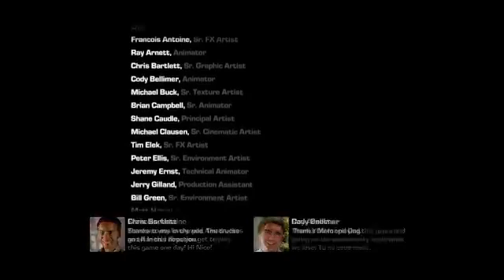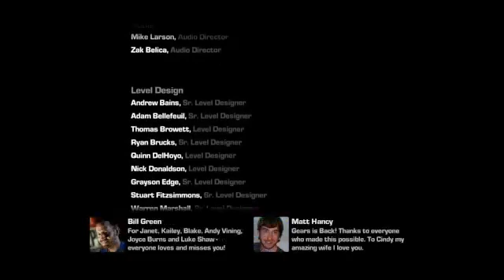Gears Of War 3 RAAM'S Shadow DLC blind walkthrough part 2 ending